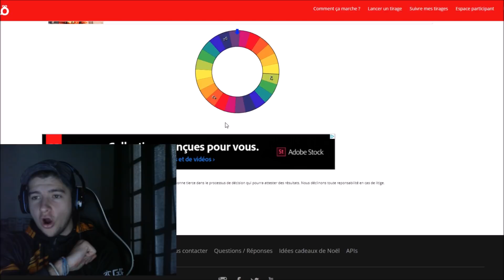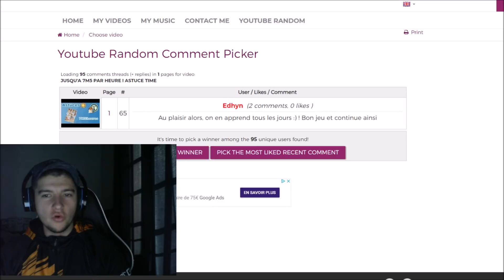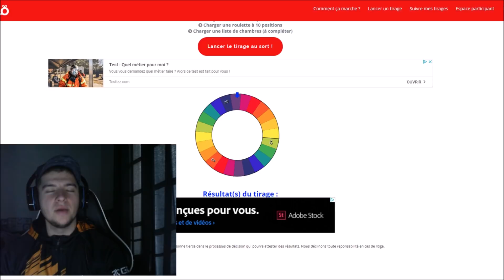1 Jour 1 Donjon #1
Hello les potes ! On se retrouve aujourd'hui avec la présentation d'une nouvelle série Un jour Un Donjon ! En espérant que cette dernière va vous plaire !